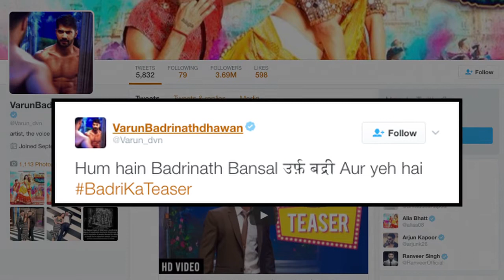Varun और Alia की ‘बद्रीनाथ की दुल्हनियां’ का टीज़र रिलीज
बॉलीवुड स्टार वरुन धवन और आलिया भट्ट की अपकमिंग फिल्म "बद्रीनाथ की दुल्हनिया" का टीज़र  रिलीज कर दिया गया है   ,    इस टीजर में वरूण अडियन्स को बद्रीनाथ बंसल नाम के अपने किरदार से रूबरू कराते नजर आ रहे हैं। लेकिन अभी फिल्म के निर्माताओ ने  इस फिल्म से आलिया का किरदार अभी सामने आना बाकी  है।